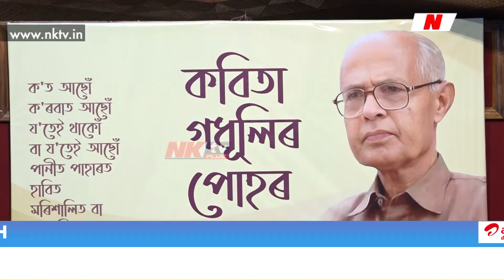বৰেণ্য কবি, জ্ঞানপীঠ বঁটাপ্ৰাপক নীলমণি ফুকনৰ জন্মদিন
▶️ ৯১সংখ্যক ওপজা দিনটোত ৰাজ্যজুৰি ‘কাব্যঋষি’ক সশ্ৰদ্ধ স্মৰণ
▶️ মহানগৰীৰ বিবেকানন্দ কেন্দ্ৰত ‘কবিতা গধূলিৰ পোহৰ’ শীৰ্ষক অনুষ্ঠান
▶️ অনুষ্ঠানত উন্মোচন কবিগৰাকীৰ কবিতাৰ ইংৰাজী, স্পেনিছ ভাষালৈ অনূদিত গ্ৰন্থ
▶️ নীৰেন্দ্ৰ নাথ ঠাকুৰীয়া, বিনোদ কুমাৰ গগৈয়ে অনুবাদ কৰিছে কবিতাসমূহ
▶️ অনূদিত গ্ৰন্থখন উন্মোচন কৰে সমালোচক, লেখক প্ৰভাত বৰাই
▶️ অনুষ্ঠানত উপস্থিত বিশিষ্ট গল্পকাৰ, NKTVৰ মুখ্য সম্পাদক মনোজ কুমাৰ গোস্বামী
▶️ উপস্থিত গল্পকাৰ মৌচুমী কন্দলী, অনুবাদক নীৰেন্দ্ৰ নাথ ঠাকুৰীয়া
▶️ অনুষ্ঠানত কবিতা পাঠ কবিপুত্ৰ অমিতাভ ফুকনৰ লগতে কেইবাজনৰো